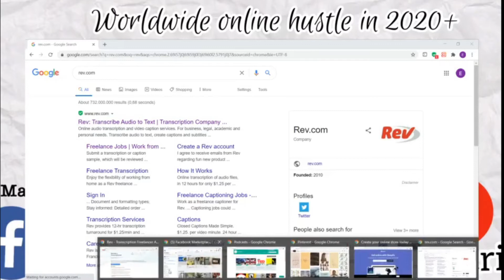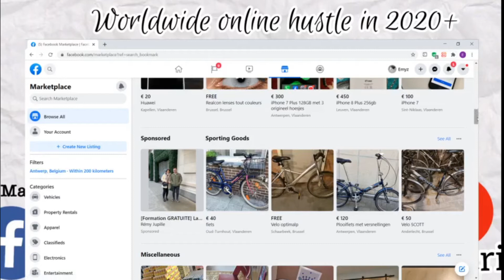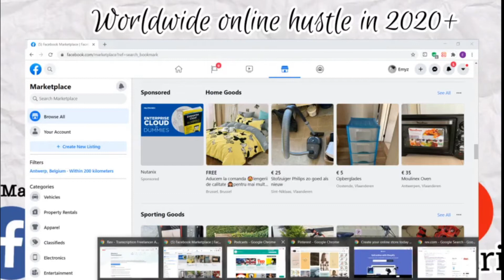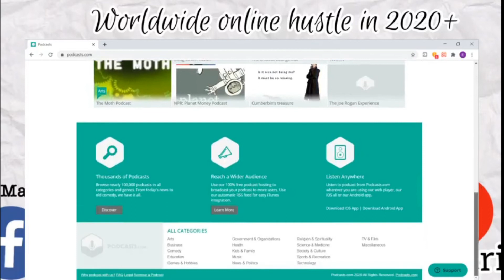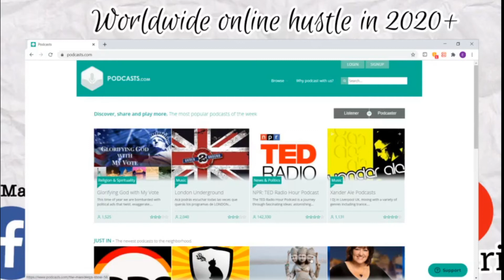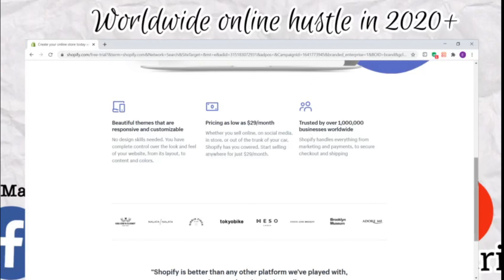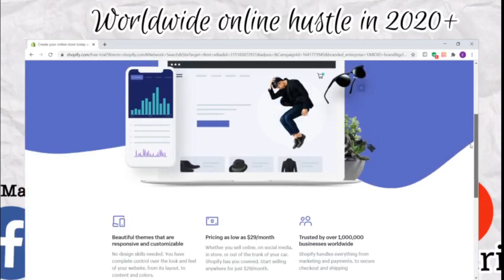How To Make 200$ In One Minute | Side hustle in 2020 +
You may be stack with a fix income there are so many way you can increase your income. share the video with someone who needs it .don't forget to subscribe and let's be friends
About us: I find my passion in business, entrepreneurship and personal development, therefore on this channel we are going to be sharing tips on how we can impact the society and also developing our business knowledge.
Different personalities are going to be talking to us from various sectors, stay turned.

To young entrepreneurs,business personnel and even those who see themselves in this field in the future ,this is the place to be.

Other links
PLAYLISTPUSH
-Us this code as you campaign for your song; CM5CBG5